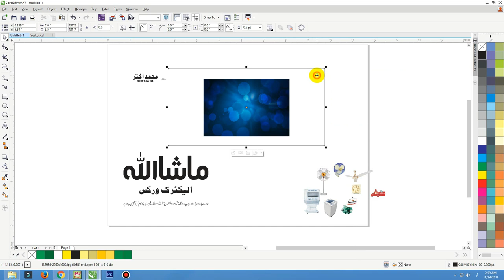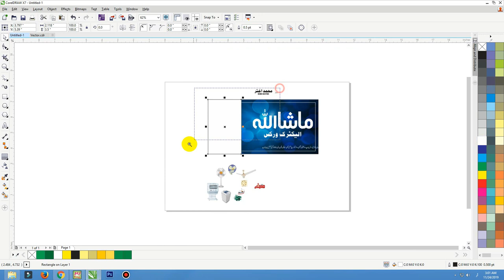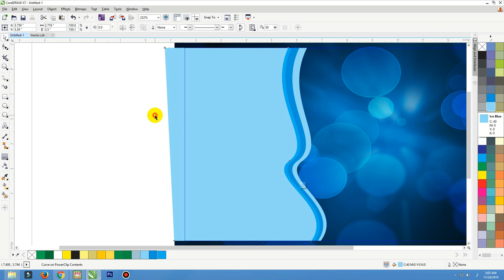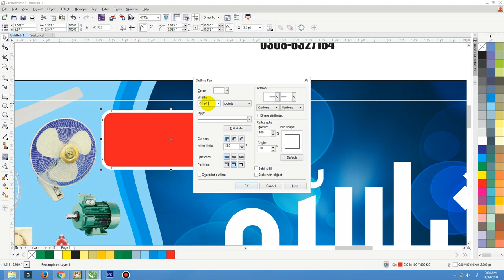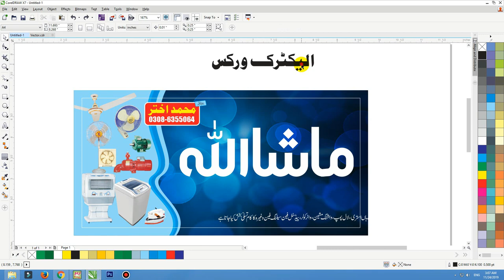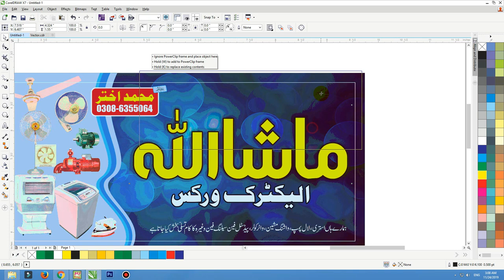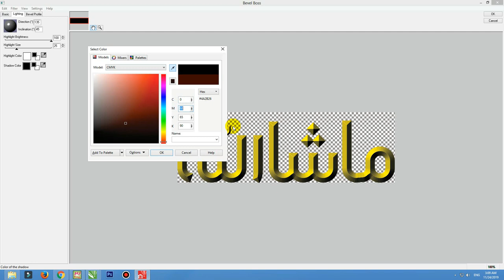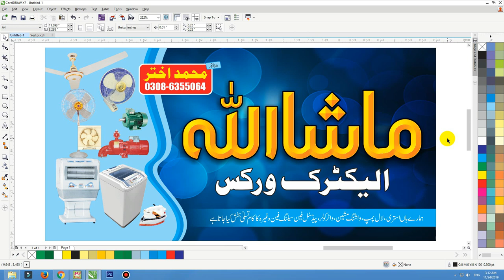Coreldraw Tutorial | Pana Flex design in coreldraw || Graphic House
In this video tutorial ,i will show some best tips about Pana Flex design in CorelDraw x7 .

coreldraw tutorial
corel darw design tips
corel design
cdr files
graphichouse
graphic banner
pana flex design
flex design